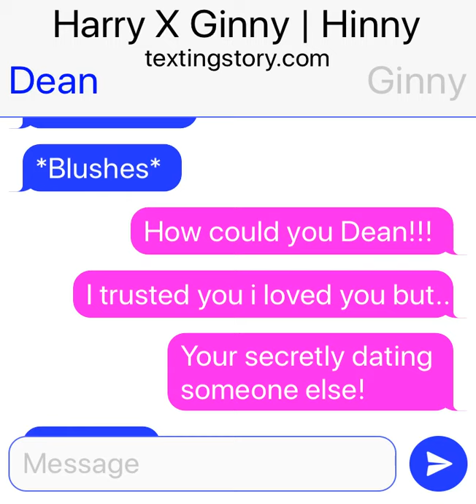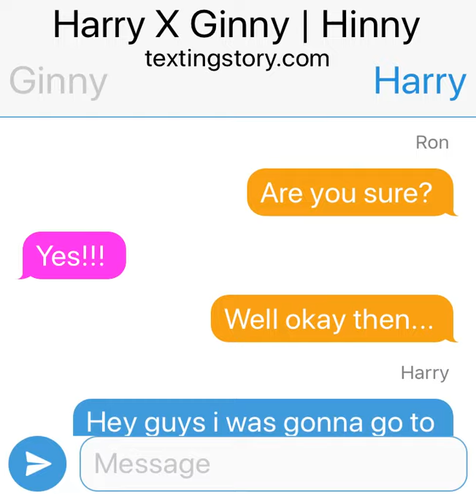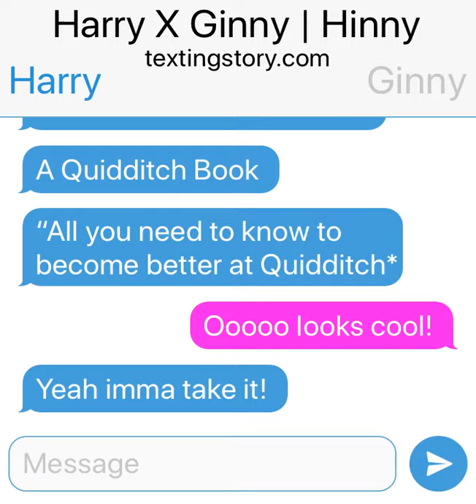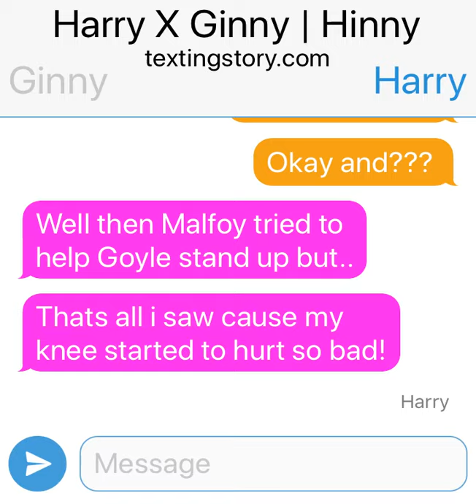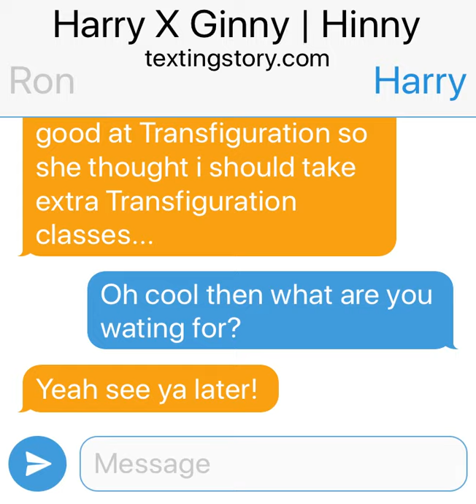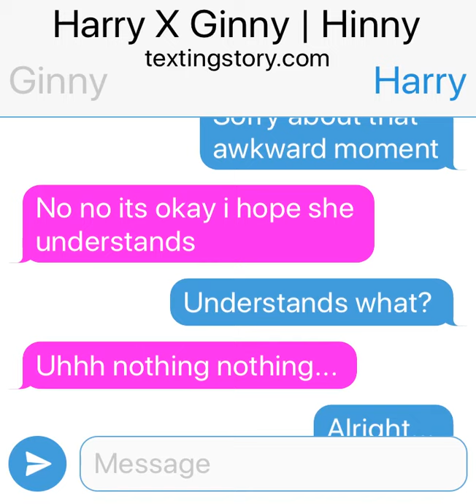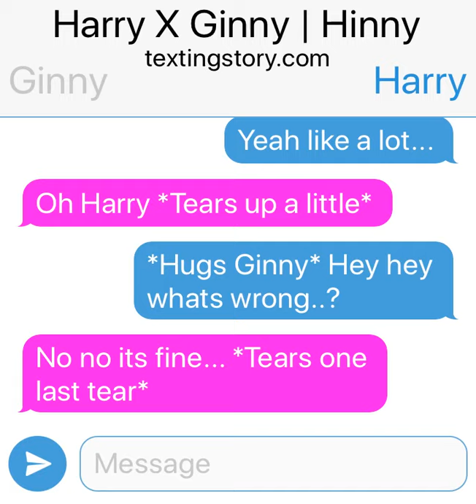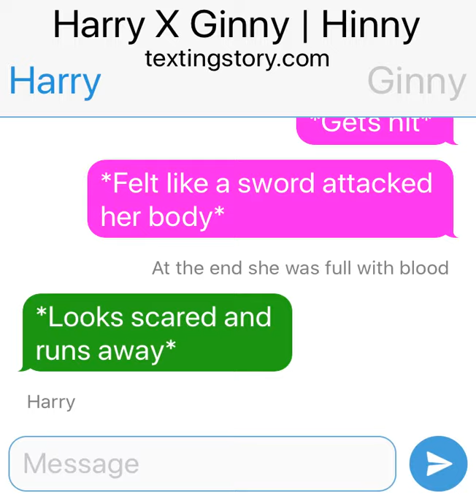Hinny Season 1 Episode 1 - Texting Story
This is my first Hinny video i hope you will enjoy! :D